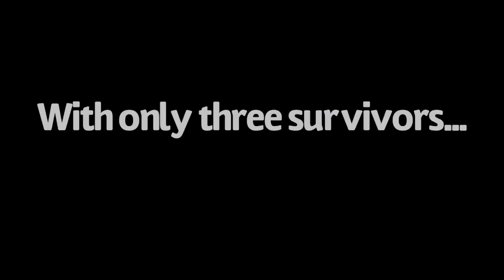Survival of the Fittest!!!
We crashed and can’t get home!